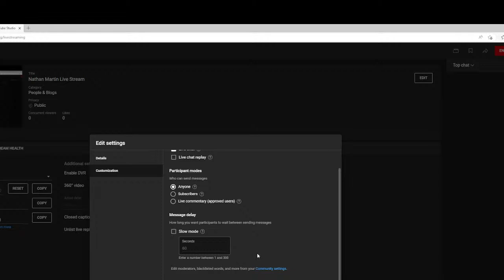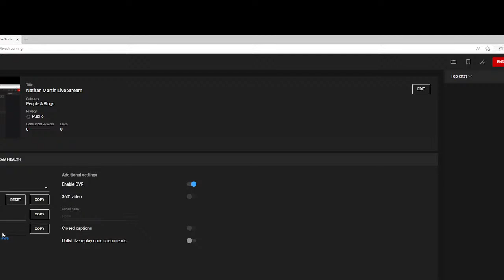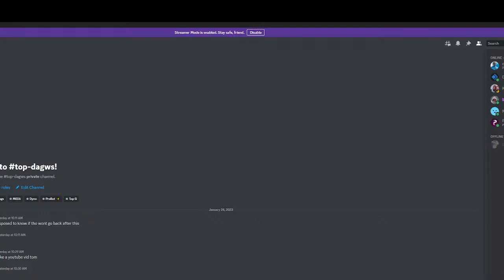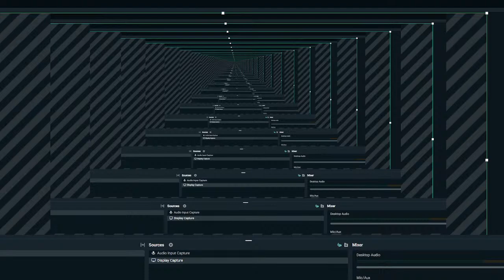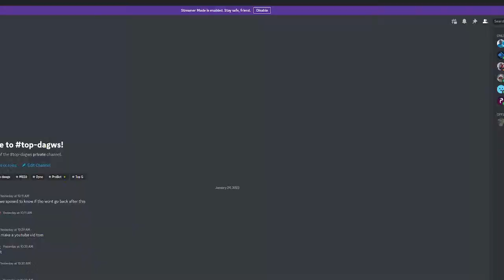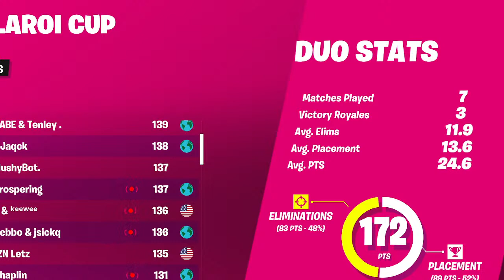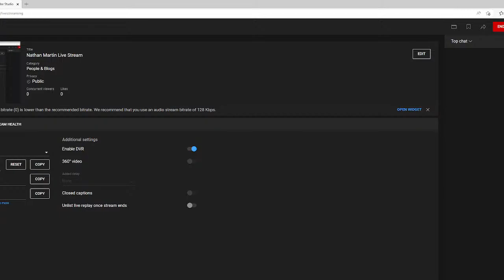Nathan Martin Live Stream